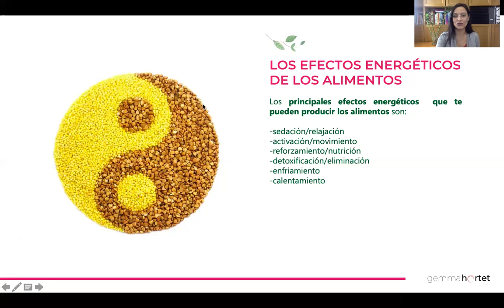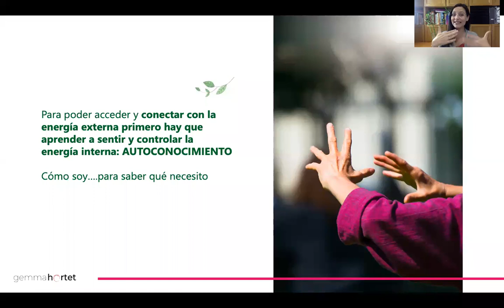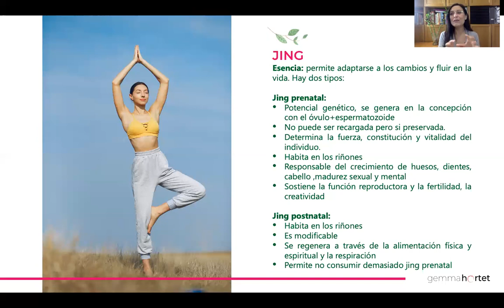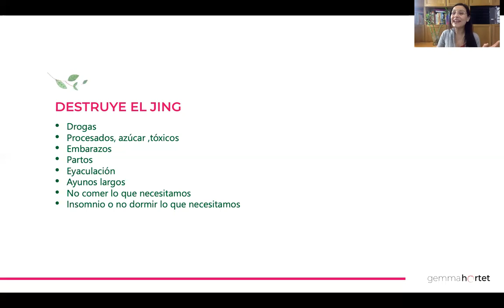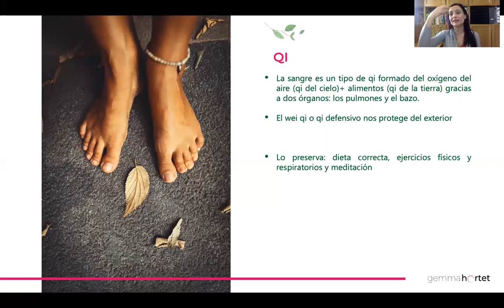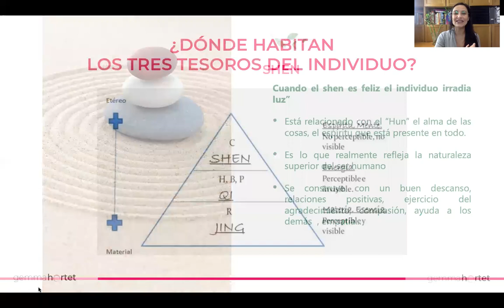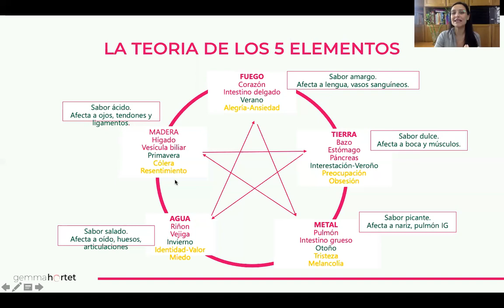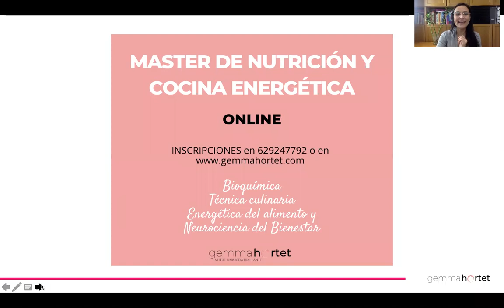QUÉ ES LA NUTRICIÓN ENERGÉTICA Y COMO PUEDE AYUDARTE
Aprende a conocer tu cuerpo y los alimentos que pueden ayudarte a que te llenes de bienestar.